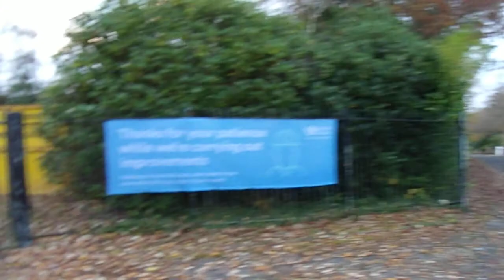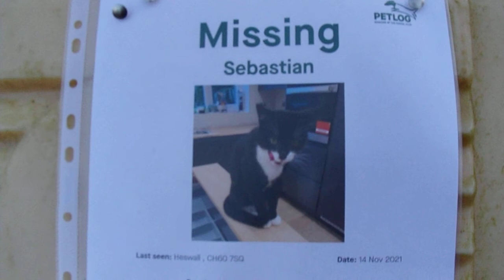Poll Hill, Heswall - at 350' the highest point on the Wirral. Nov 19, 2021.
Poll Hill in Heswall is the highest point on the Wirral at 350 feet. However, because of all the trees and bushes there are no views so it doesn't feel so high. At the top is a communications mast - I bet the views from up there would be better. November 19, 2021.